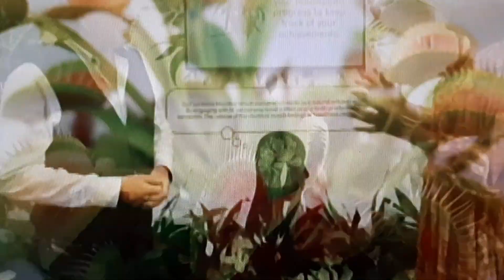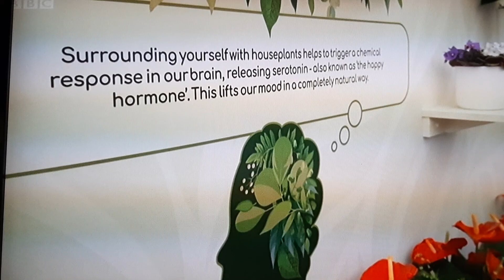Monty Don talk about house plants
September 2021 first time held in that month.
RHS Chelsea Flower Show.
Monty is talking about house plants and has other gardeners speak about them